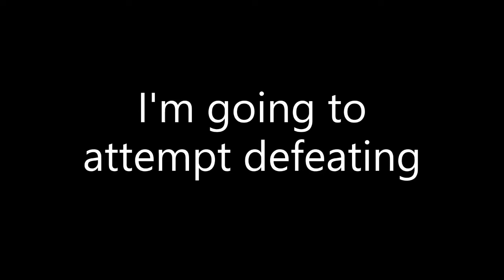A short RONALD montage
Rivals of aether is a good game with lots of MEMES... I mean characters. 'M gonna attempt defeating the strongest character in rivals of aether. Cosmic Ronald McDonald!